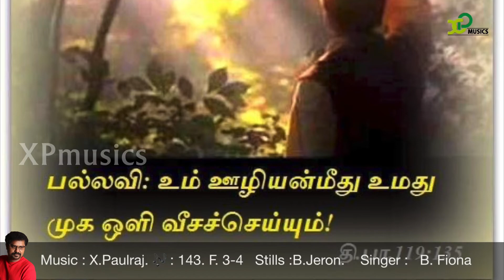Responsorial Psalm |Catholic Mass |psalm119 |3rd Oct 2020 |X Paulraj |XP musics |Catholic Mass hymns